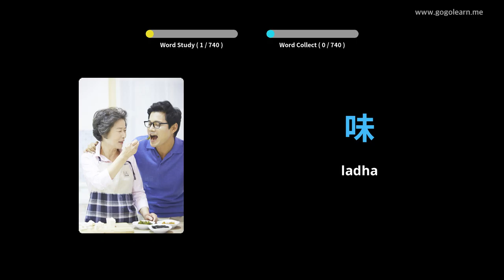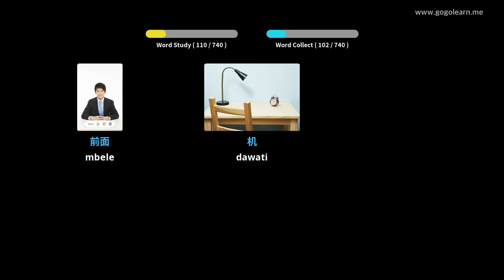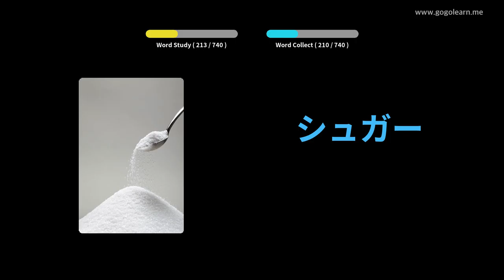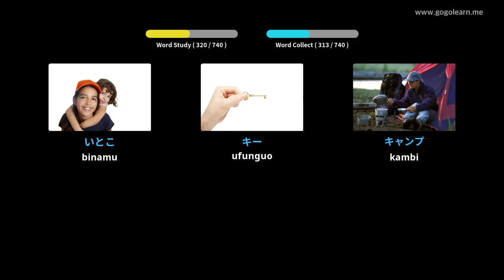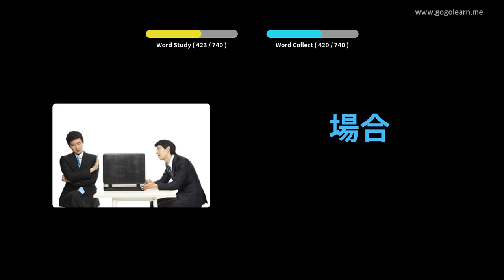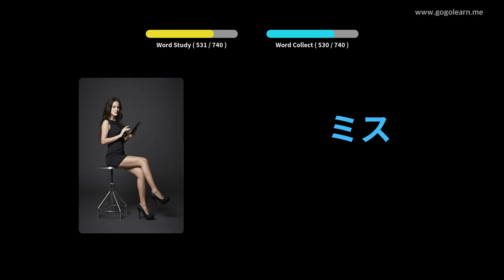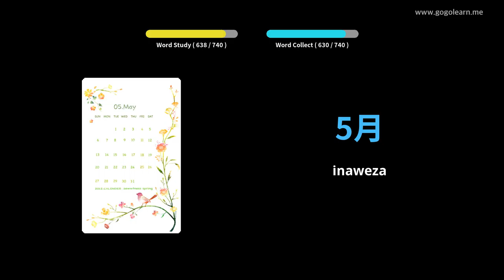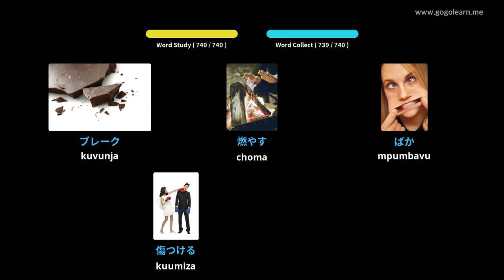Watoto Msamiati wa Kijapani | Golearn